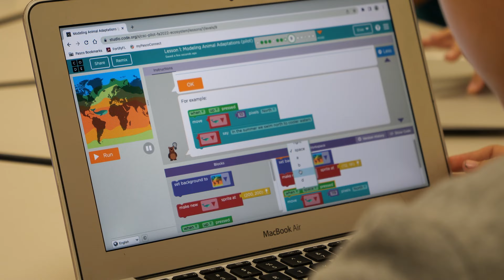Computer Science and STEM at Sunray Elementary School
Pasco County Schools